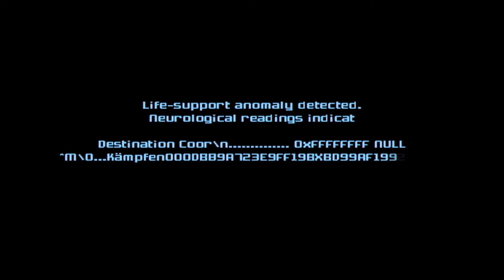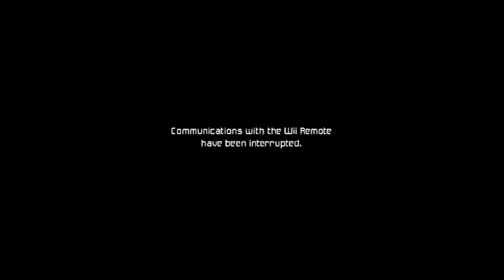Metroid Prime 3 Corruption - Part 1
Game - Metroid Prime 3 Corruption.
Mode - Normal.
Character - Samus Aran.
Planet -
Boss -
Release - 2007.
Locations - G.F.S Olympus.
Publisher - Nintendo.